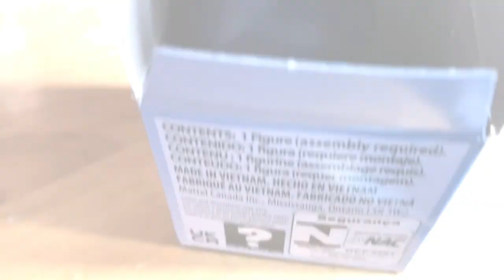How Shadow Stole Christmas 2 [NRG]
Shadow attempted to steal Sonic's Christmas yet again.